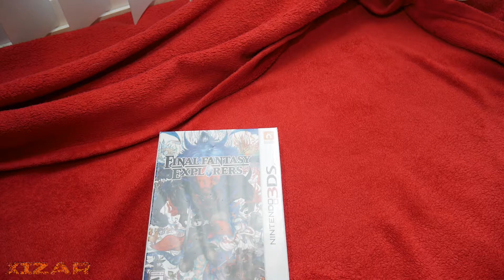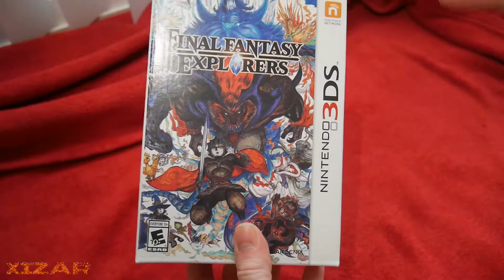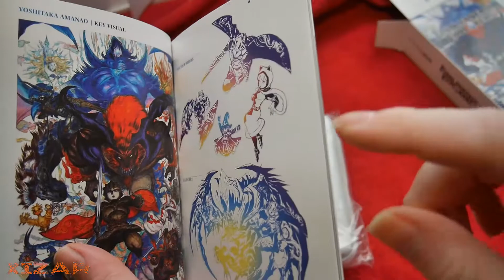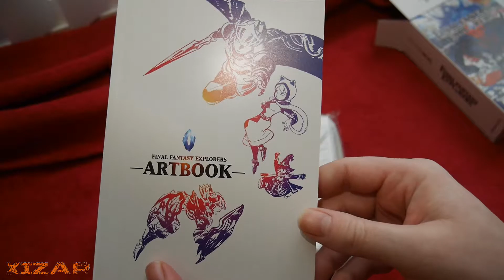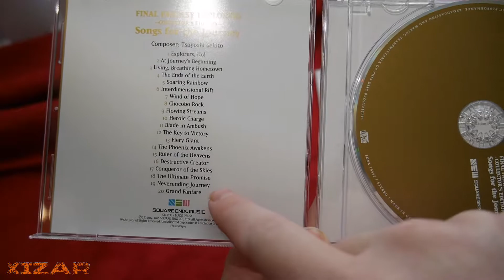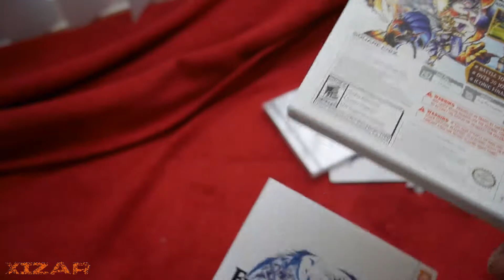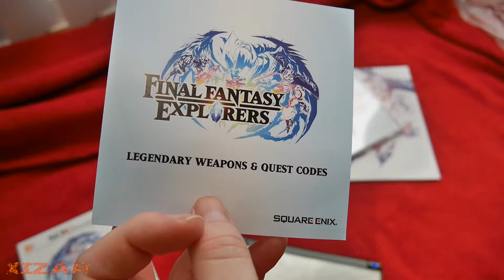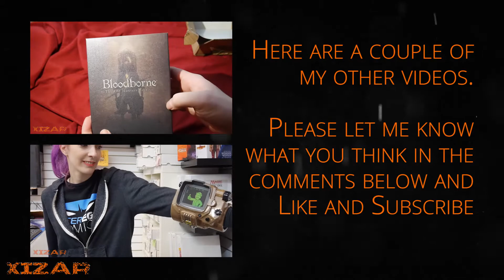Final Fantasy Explorers CE - Unboxing (3DS)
Lots of nifty stuff here.  Cardboard, foam, plastic... in just the right amounts.

TL;DW?
1) 3DS case fits a N3DSXL with protector
2) Twenty tracks on music CD.
3) Artbook is nice, but get the jpgs from the internet.
4) No 3D in-game. No n3DS features (that I can tell)

Bonus 5th bullet point:  This is not Monster Hunter with FF skins; this is FFXIV for 3DS.